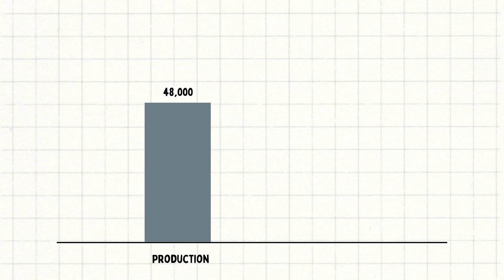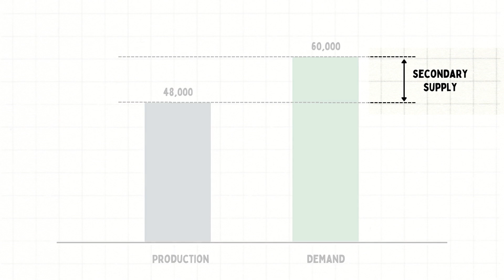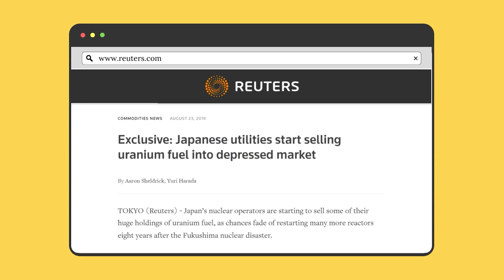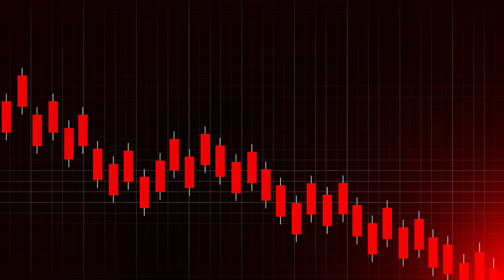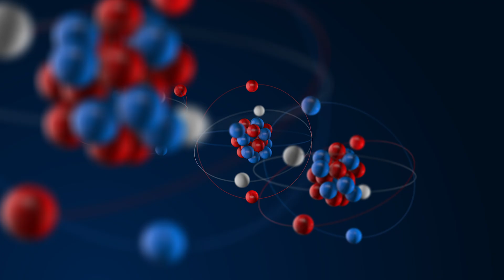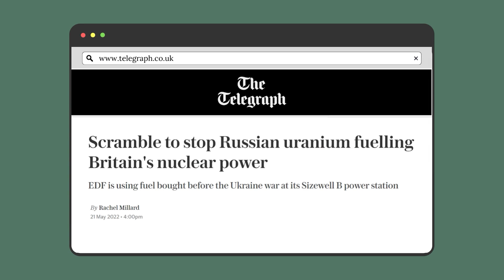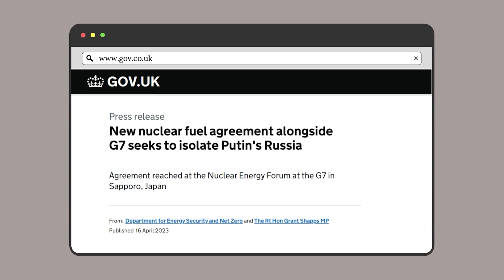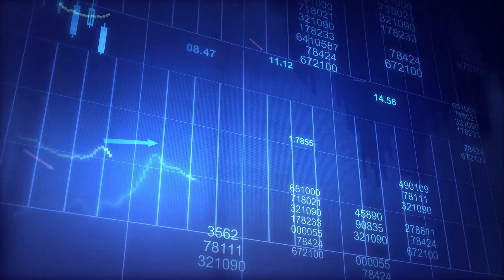The Uranium Logistics Problem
Nuclear power provides 10% of the worlds electricity and uranium is the fuel behind this. But with the concentrated nature of uranium production and enrichment services paired with the growing demand for the metal, the logistics of uranium is going to have to change in an ever-changing world.

**Edit: China is planning on building 10 new reactors each year for the next 15 years

Industry footage from Cameco Corporation

Free pictures and stock footage from:
Flaticon.com
Videezy.com
Vecteezy.com
Pixabay.com
Wikimedia Commons